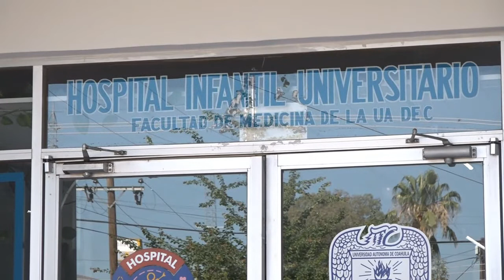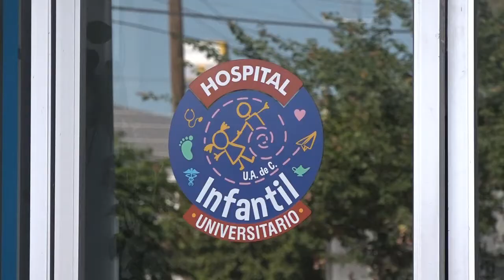Descartan riesgo de Covid-19 en Hospital Infantil de Torreón.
→ La única trabajadora que dio positivo hace más de un mes a Covid-19 en el Hospital Infantil ya se reintegró a sus labores.